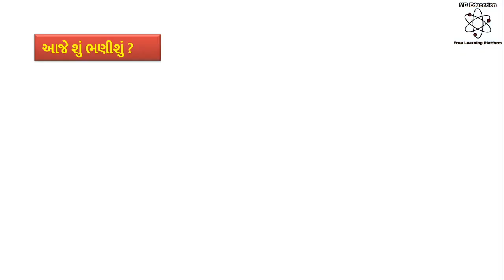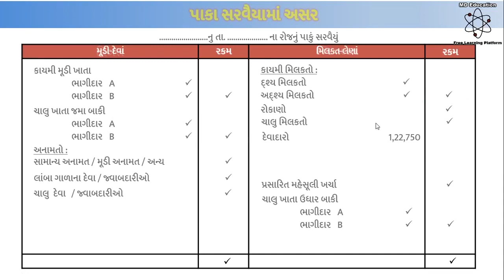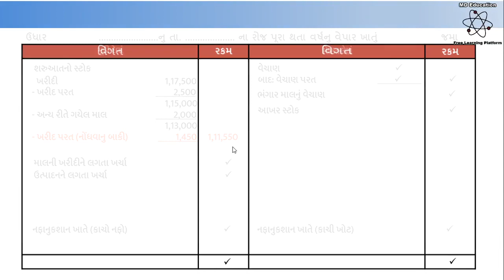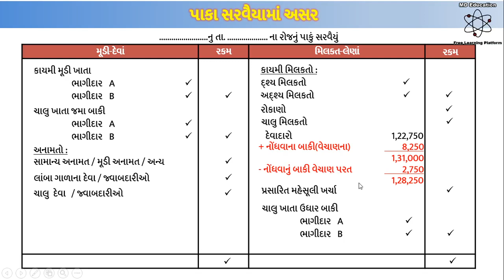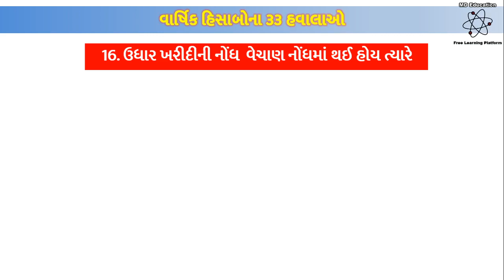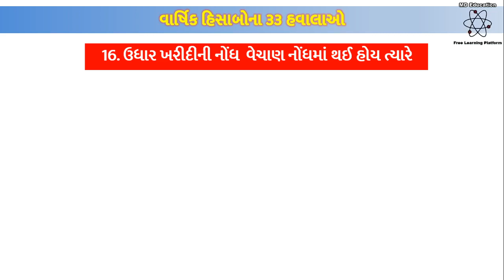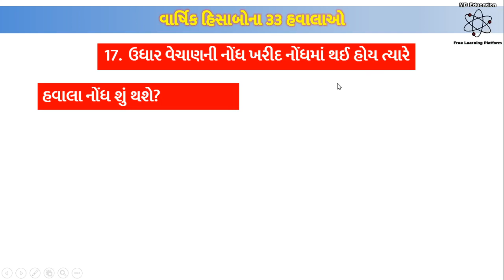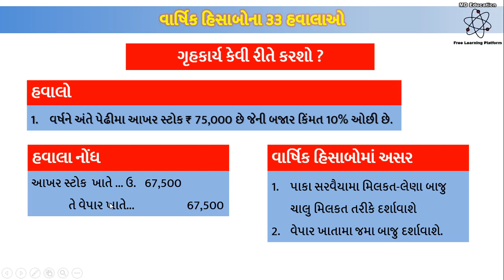ધોરણ-૧૨, નામાનાં મૂળ તત્વો,ભાગીદારીના વાર્ષિક હિસાબો- Episode 3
35 હવાલાઓની ઉદાહરણ સાથે સમજ
નહિ ખોટો પડે એક પણ હવાલો..
માલનેે લગતા હવાલાઓ